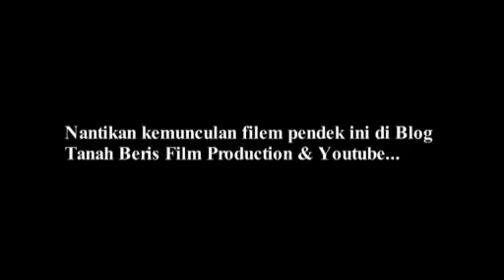FILEM PENDEK ' CHUKANG' - TRAILER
BERIKAN SOKONGAN KEPADA PENGARAH BARU, SHUHAIMI LUA,fdam DLM KARYA TERBARUNYA BERTAJUK CHUKANG. CHUKANG MEMBAWA MAKSUB KERJA DLM BAHASA CINA HOKKIEN.

FILEM PENDEK INI DIGARAP UTK PROFILE SEBAGAI PENGARAH FILEM & DRAMA DI MALAYSIA SERTA MENYERTAI FESTIVAL FILEM MALAYSIA KE 23.